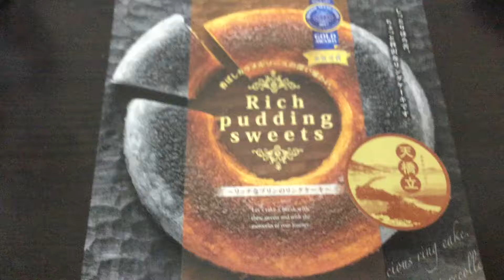リッチプティングスイーツ リングケーキ